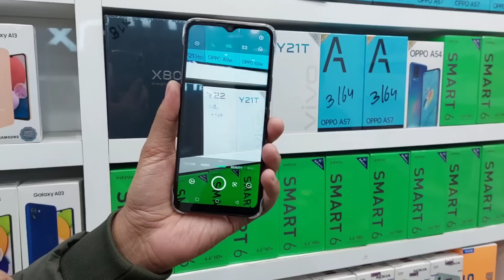Infinix Hot 20i Unboxing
unofficial Stock Hot20i
 Price 33500
Display 6.6 HD+ IPs Notch Display
5000mah battery
4+3gb Ram
64gb Rom
13mp back
05mp front
Android Port

Not Recommended